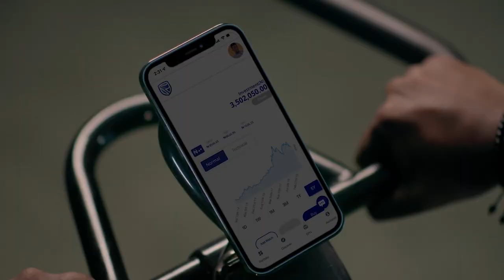Stanbic IBTC Asset Management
Go for happiness by investing in assets that yield benefits. Want to earn more money? Invest in Stanbic IBTC Mutual Funds. to get started.